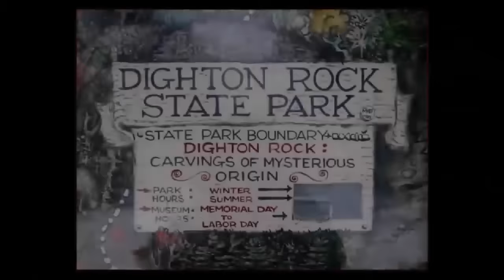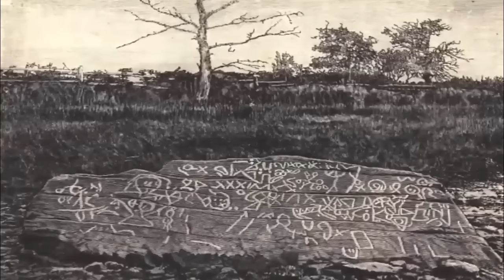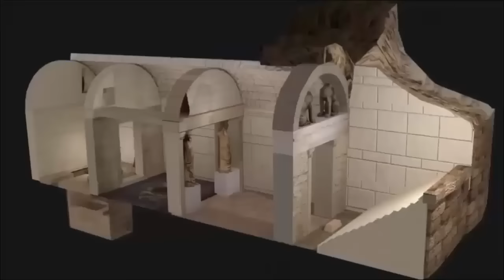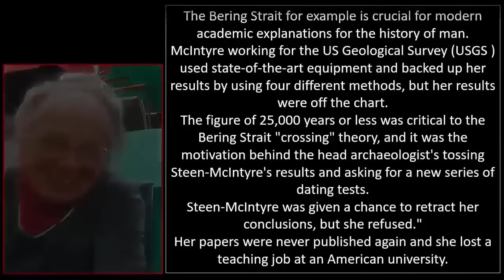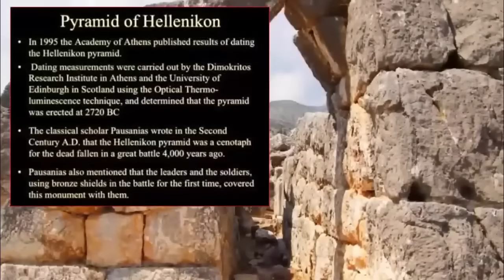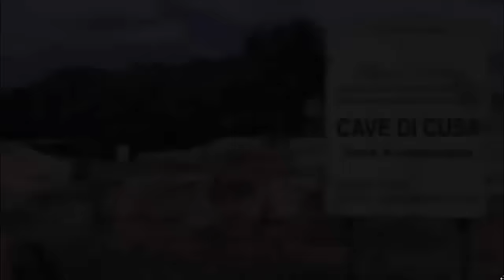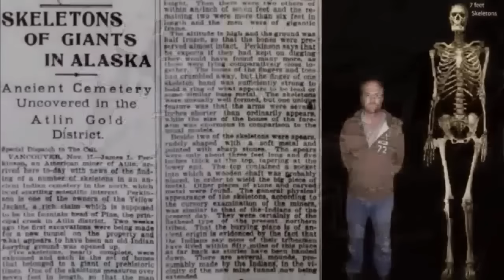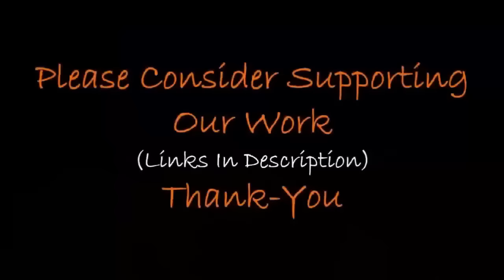Mind-Blowing Pre-Flood Ruins?